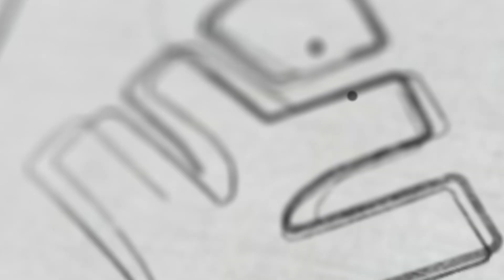NEET 2024 - XYLEM VETRI BATCH - Q&A | Xylem NEET Tamil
NEET 2024 is just around the corner, and it's time to embark on your journey towards a fulfilling medical career. In this video, we will dive into everything you need to know about NEET 2024 - from exam pattern and syllabus to preparation strategies and key tips for success.

With the National Eligibility cum Entrance Test (NEET) being the most prestigious medical entrance examination in India, it is essential to have a comprehensive understanding of its nuances. We will provide you with valuable insights into the exam structure, including the number of questions, marking scheme, and time management techniques.

Mastering the NEET syllabus is crucial for achieving a high score. We will guide you through the key subjects of Biology, Physics, and Chemistry, highlighting the important topics and concepts that are frequently tested in the exam. Our experienced instructors will share effective study strategies and resources to help you maximize your preparation efforts.

Preparing for NEET is not just about rote memorization; it requires a deep understanding of the subjects and the ability to apply knowledge to solve complex problems. We will discuss effective learning techniques, revision strategies, and practice methods that will enhance your grasp of the topics and boost your confidence on exam day.

Moreover, we understand the challenges and stress that come with NEET preparation. We will provide you with valuable tips on managing exam anxiety, maintaining a healthy study-life balance, and staying motivated throughout your journey. Remember, self-care and a positive mindset are crucial for achieving success.

NEET 2024 is your opportunity to showcase your abilities and secure a seat in esteemed medical colleges across the country. Join us as we guide you through this rigorous yet rewarding process. Let us equip you with the knowledge, skills, and confidence to excel in NEET 2024 and pave your way towards a promising medical career.